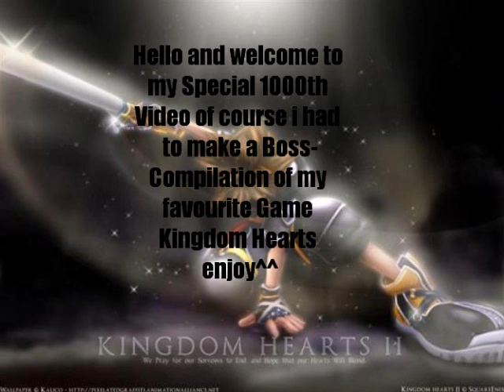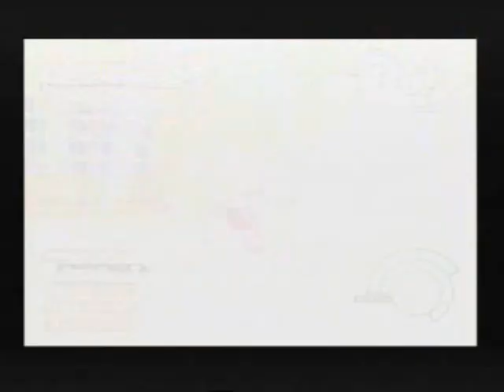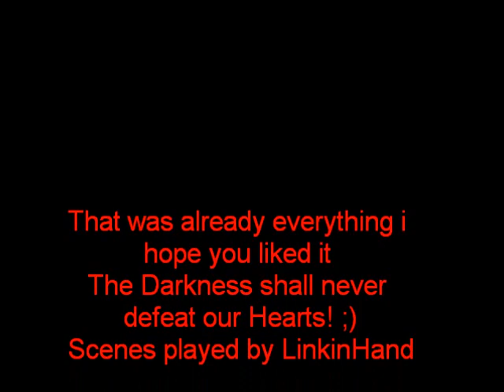Kingdom Hearts Boss-Battles Compilation (1000th Video)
and here it is my 1000 video
of course it had to be kingdom hearts
this is my favourite game on the world
basically it starts with the most important fights of kh2 and then of kh1